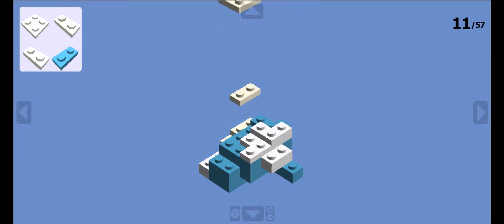Lego Mini Blastoise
"Tiny Hydro Cannon: Crafting Lego Mini Blastoise! 💧🧱
Dive into the world of Pokemon as we skillfully recreate the iconic Blastoise in miniature form using the magic of Lego Digital Designer! In this captivating video, each brick is carefully chosen to capture the essence of this Water-type Pokemon. Watch as Blastoise emerges, showcasing its distinctive features and mighty water cannons. Whether you're a Pokemon Trainer, a Lego enthusiast, or someone who loves the blend of nostalgia and creative construction, this video is a must-watch. Don't forget to subscribe and hit the notification bell to stay updated on our Lego adventures, where we celebrate the fusion of pop culture and the boundless potential of building with Lego. Let's blast into imagination with Mini Blastoise, one brick at a time!"